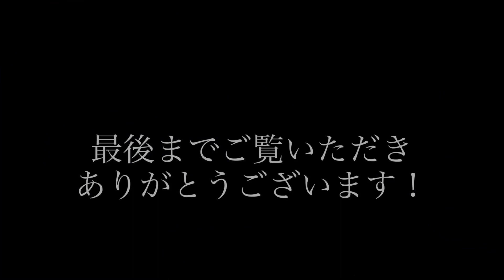ストラトキャスターのピックアップを「アビゲイルイバラ（Abigail Ybarra）ピックアップ」に交換、サウンドチェック！ 【魔法の箱研究所】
ストラトキャスター用ピックアップとして評価の高い【アビゲイルイバラ（Abigail Ybarra）】ピックアップに交換、サウンドチェック！

動画前半は2006年製フェンダーカスタムショップ60sモデルのピックアップ。動画後半にアビゲイルイバラピックアップを鳴らしています。

0:08 ~ Fender C/S Original PU
1:10 ~ Abigail Ybarra PU

ギターは自作ストラトキャスター、製作時は「いかにも国産！」といったサウンドのストラトキャスター。色々手を加えています（笑）

【Equipment】
Guitar：Handmade Guitar Stratocaster Model
Amp：Fender Vibroverb 63 Reissue EVA電子 Mod. & Fryette PS-2
REC：Shure MV88 & iPhone X